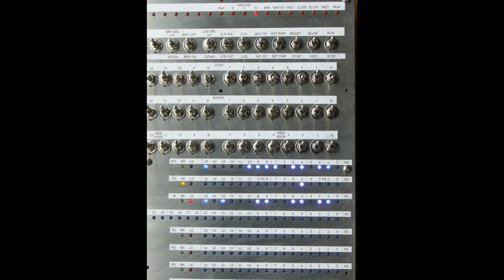PlasMa - 3. Hex Talk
A brief explanation of binary and hexadecimal notation using PlasMa's switches. More details, including downloads for the PlasMaSim simulator and Plasm assembler,